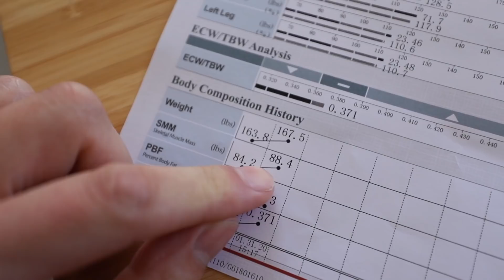I Tried Eating 6 Meals a Day -- Results || Life After College: Ep. 678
Here are my results from doing two 8 week custom bulking bodybuilding muscle-building diet & fitness programs. I am an ectomorph/hardgainer. As a reward for completing the program, I get pho. ALSO: Strawberry Banana Bread, Corgi Crunch, Video games, my workout, and MORE!

Send Us Mail:
VlogAfterCollege

- Custom Bulking Plan 6 Meals Per Day included protein shakes
- Getting Pho from House of Pho
- Paper Airplane Message to Corgi
- Corgi Crunch: Bok Choy
- Feeding the Fish & Watering all of my house plants
- Hiding from my Corgi
- Corgi Charades (what movie is he acting out?)
- Back and Arm workout Routine at home using Powerblock Dumbbells & new Workout Bench (see Amazon link above); Wearing StayShredded Apparel
- Going for a Run
- Going on a Walk with my Dog using 360 Cam & wearing Raskol Apparel (Eat Your Vegetables)
- Corgi's Weight Update: 32 lbs
- Fruit Jigsaw Puzzle Update/Progress
- Corgi Playing with iFetch & Puzzle Toy (See Amazon Link above)
- Playing some Switch Video games (Splatoon 2)